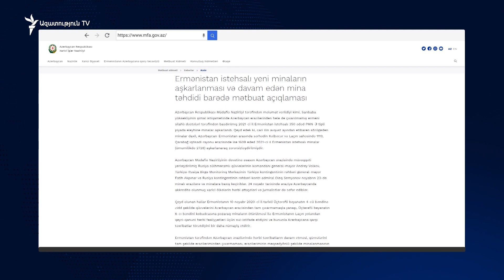Ադրբեջանը շարունակում է Հայաստանի հասցեին մեղադրանքների տարափը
«Հայաստանի ռևանշիստական ուժերը», Հայաստանի ռազմականացումը» և Հայաստանի կողմից իր ֆինանսական հնարավորությունները գերազանցող սպառազինության ձեռքբերումը խոչընդոտում են Բաքվի և Երևանի միջև հարաբերություների կարգավորմանը, այսօր հայտարարել է Ադրբեջանի պետական անվտանգության ծառայության փոխտնօրեն Ջեյհուն Շադլինսկին։